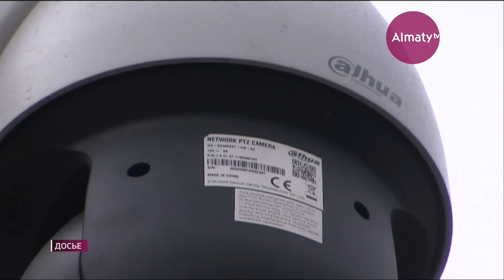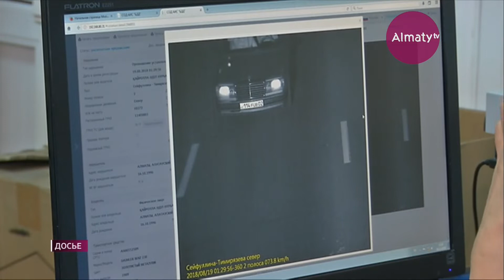105 постов видеофиксации следят за безопасностью на дорогах Алматы (15.04.19)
Оспорить установку скоростемеров на пешеходных мостах и обочине решили юристы Мухтар Кусаинов, Жангельды Сулейманов и Станислав Лопатин, передает корреспондент Almaty.tv. Речь идет об участке по Восточной объездной дороге. Истцы считают, что камеры слепят водителей и нарушают их права. Об этом они заявили сегодня на предварительном слушании в суде. Основное заседание запланировано на 24 апреля.